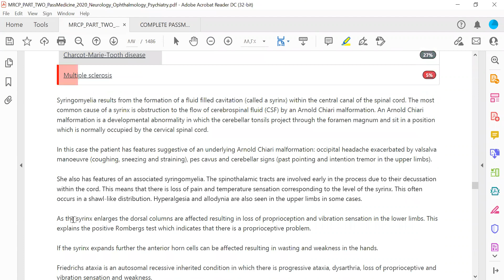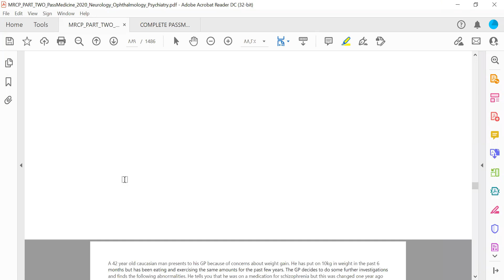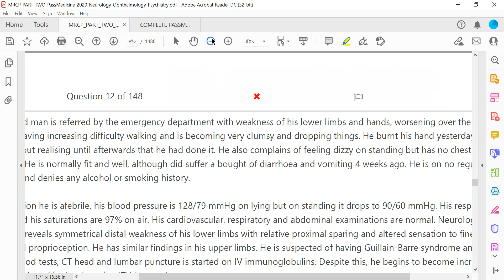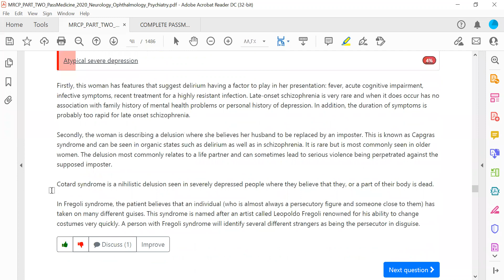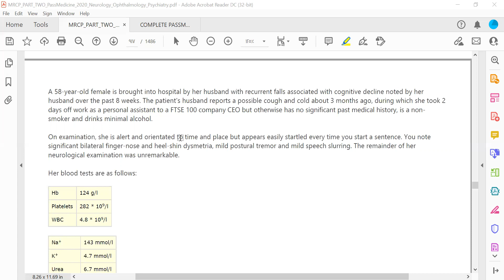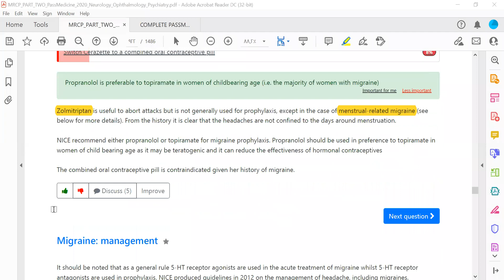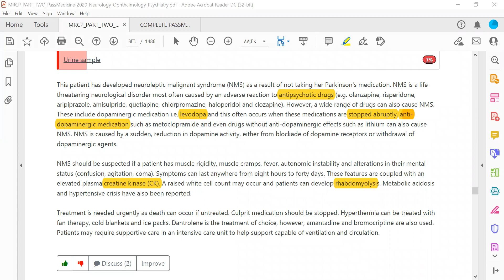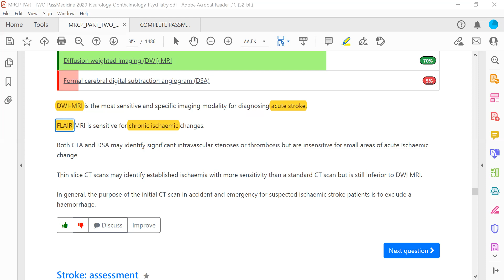MRCP PART TWO PASSMEDICINE 2020 Neurology Ophthalmology Psychiatry 35